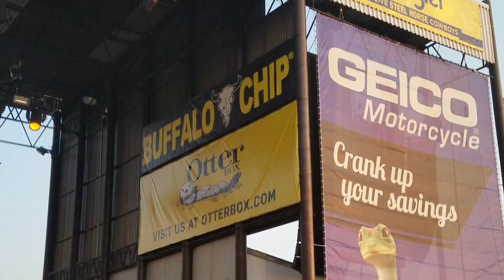Well Hung Heart @ Buffalo Chip 2018